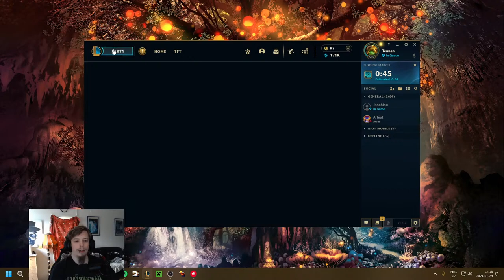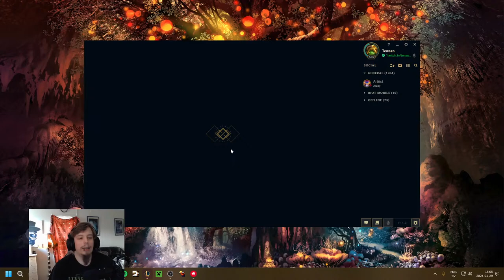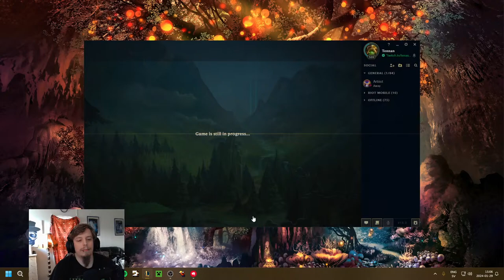Tenna Grinding some ranked games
Doing some ranked as adc / supp currently plat3